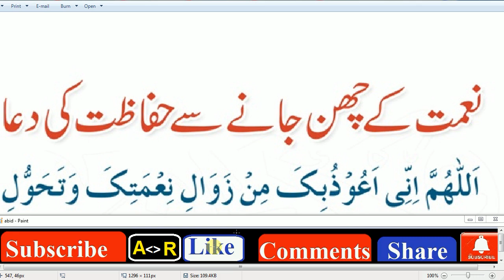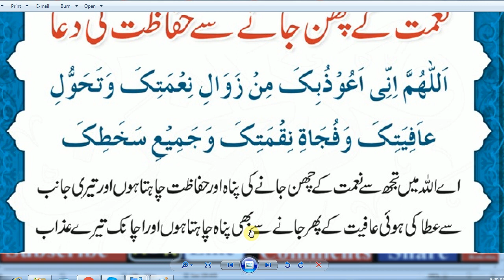Islamic Duas Every Muslim Must Memorize and Recite Daily,